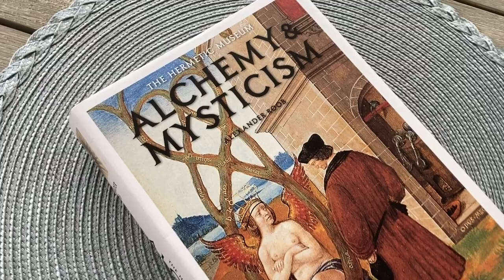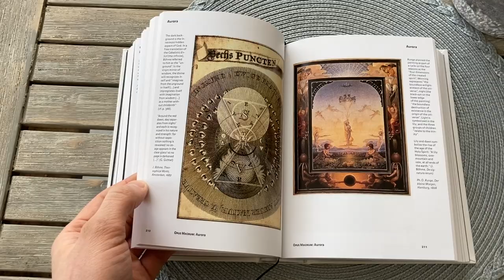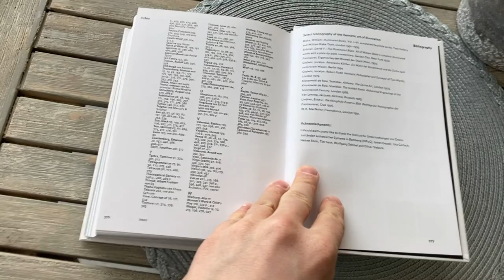Alchemy & Mysticism (Bibliotheca Universalis) – Alexander Roob / / Taschen Reviews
Here we have Alchemy & Mysticism by Alexander Roob, published by Taschen. This is the Bibliotheca Universalis edition.

/ / /  Music